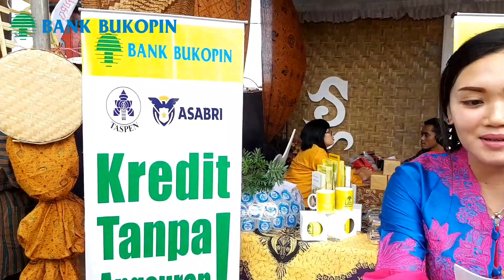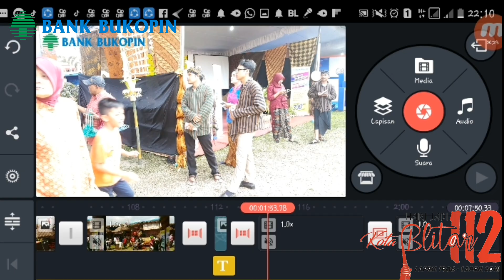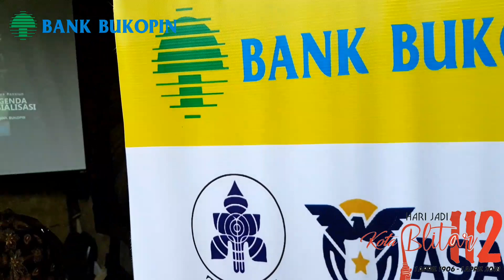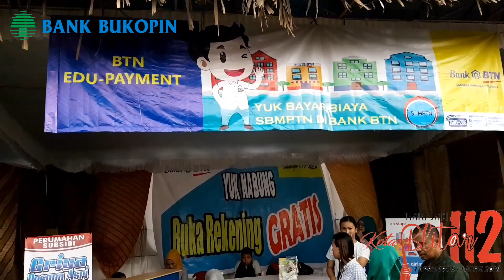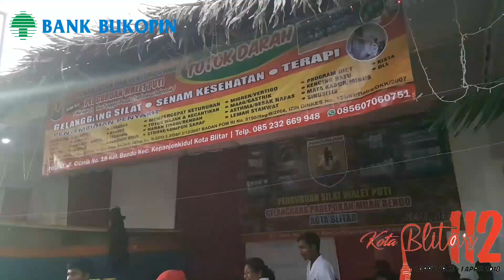Hari jadi kota blitar - dan launching Program KREDIT TANPA ANGSURAN